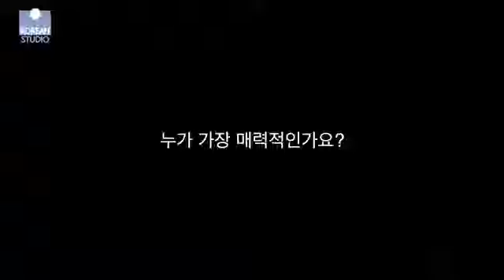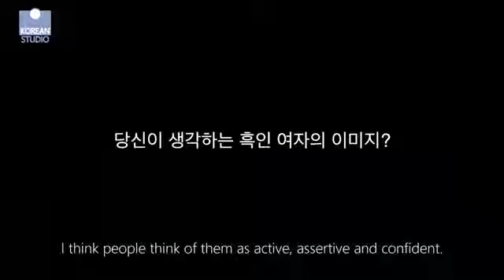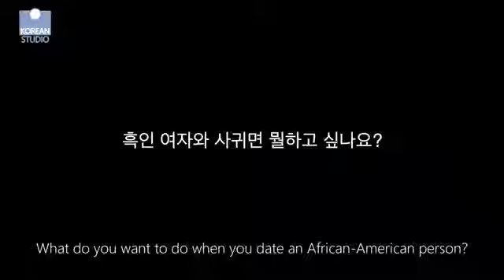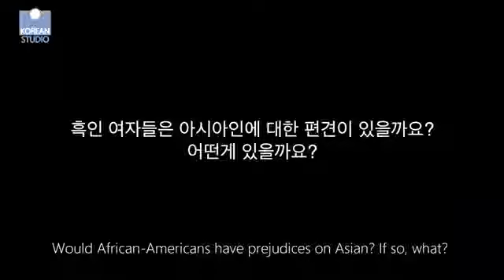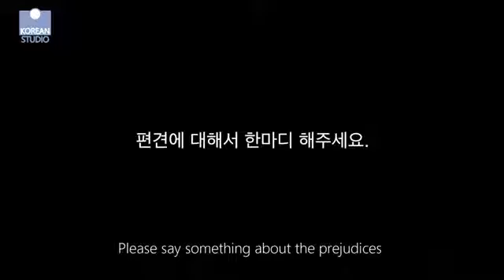Korean Men Speak Highly Of Black Women